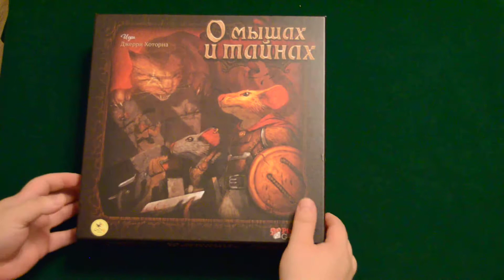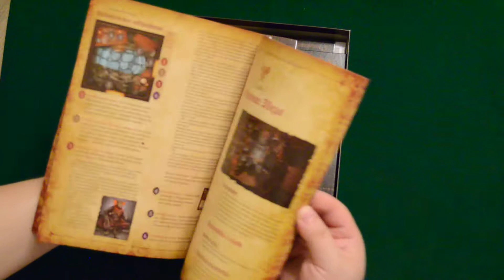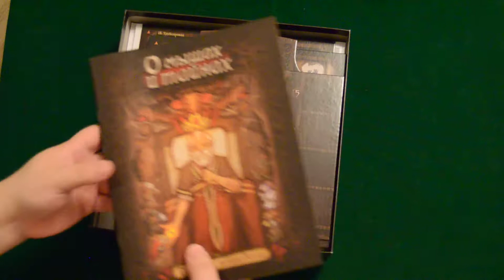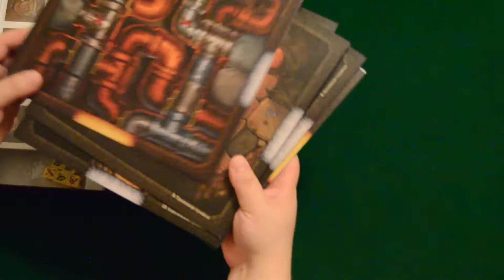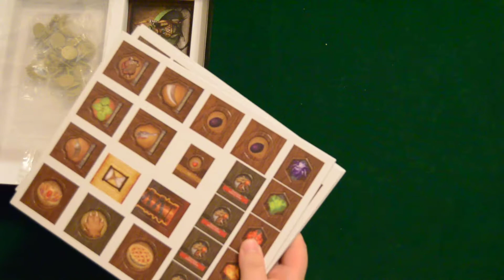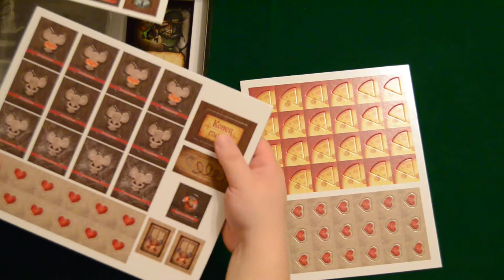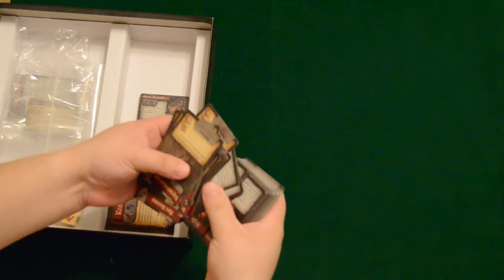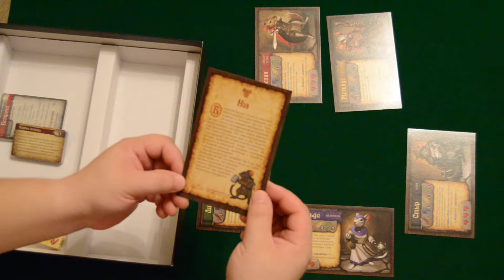Анбоксинг игры "О мышах и тайнах"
Mice and Mystics – кооперативная игра, которая соответствует всем канонам классического dungeon crawler-а: герои и монстры со способностями, прокачка, всевозможное оружие/броня/артефакты, поле из тайлов, и, конечно же, бои на кубиках. Что отличает Mice and Mystics от других подобных игр, так это оригинальная тема и до мелочей продуманные сценарии, связанные между собой в единую историю.